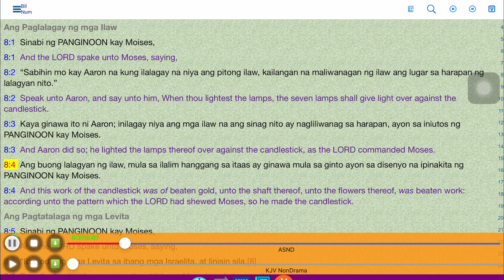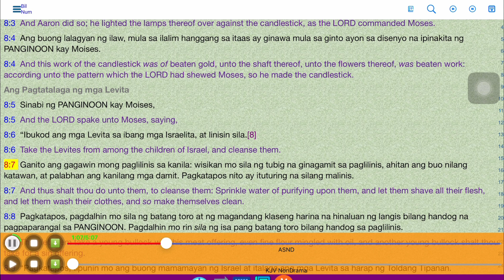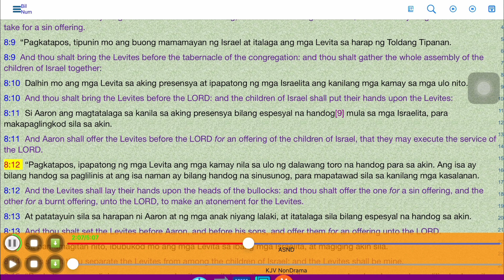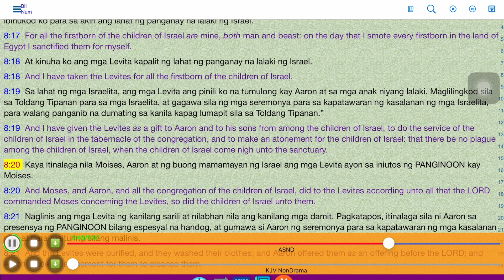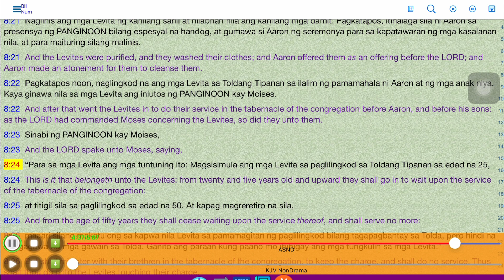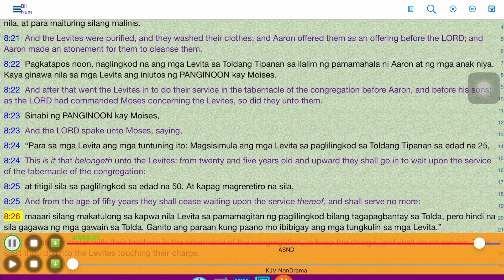0125 Numbers 8 l Ang Banal Na Bibliya l RosasFamily Tv